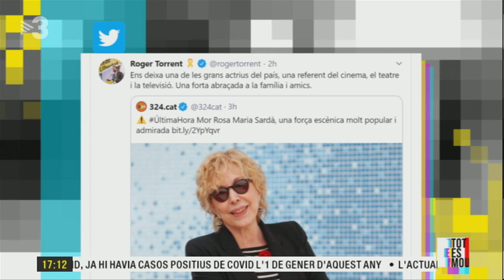El perfil de Rosa Maria Sardà: versatilitat i caràcter al servei de l'escenari - Tot es mou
Rosa Maria Sardà era una actriu molt versàtil que també va cultivar el gènere dramàtic i, com ara assenyalava Sergi Belbel, va despuntar al teatre. Fem un repàs de la figura de Rosa Maria Sardà, amb la Sheila Alen i el Genís Sinca.